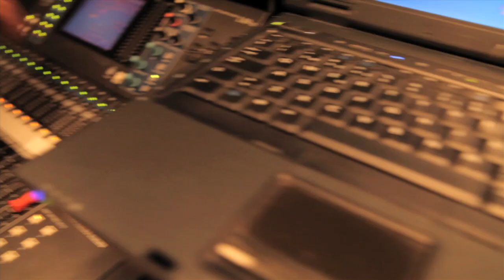Min Väg Trailer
Följ med bakom kulisserna på Superior Challenge.

En dokumentärserie om uppoffring, hårt arbete och tron på sin vision. André Jabbar följde Babak Aghavali under varje minut i en vecka inför produktionen av
Superior Challenge 9 på Scandinavium i Göteborg. Med väldigt sparsam utrustning ville regissören återge verkligheten bakom MMA galan Superior Challenge och vad som krävs för att förverkliga en dröm.